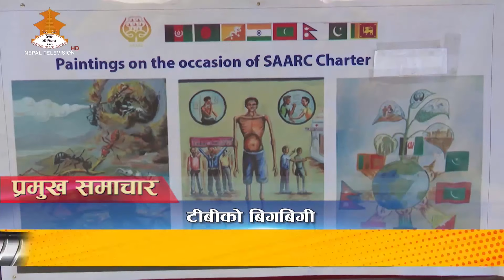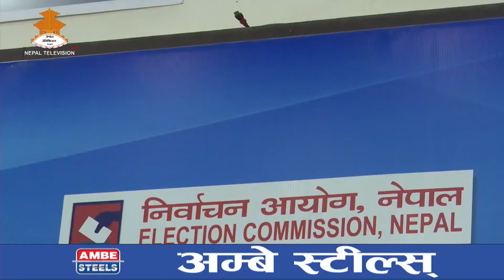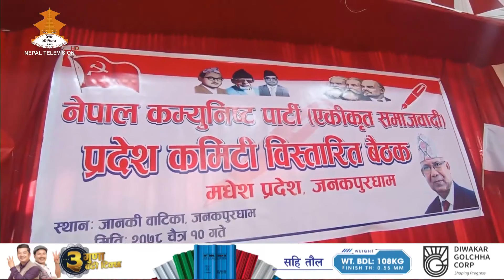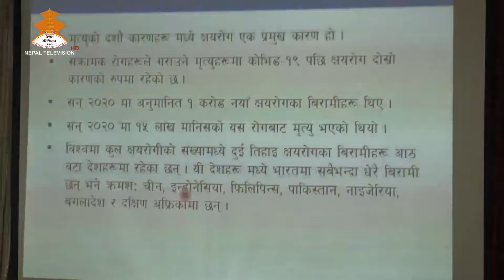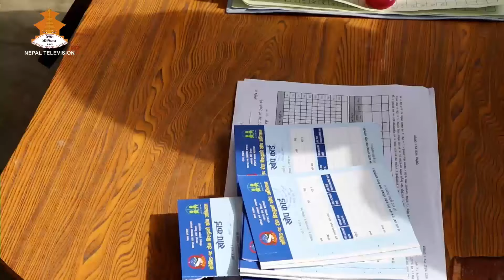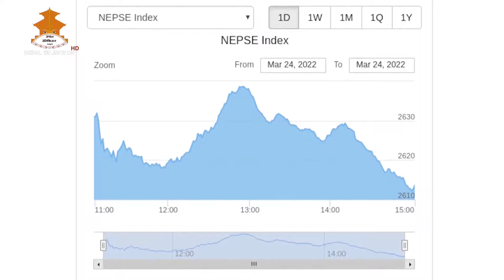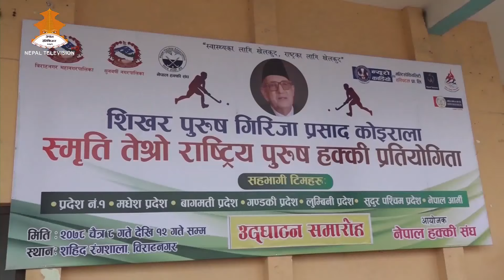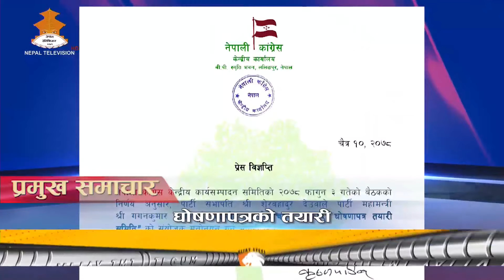8PM NEPALI NEWS 2078-12-10 | Nepal Television